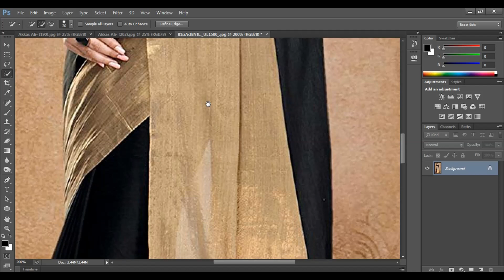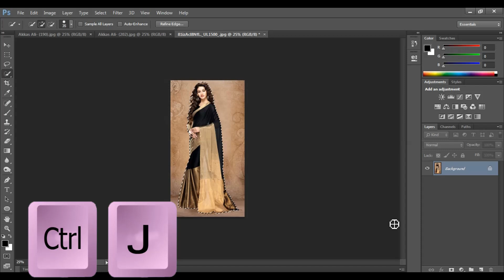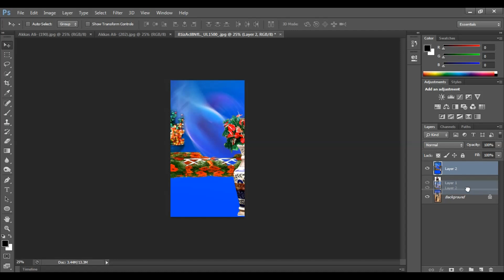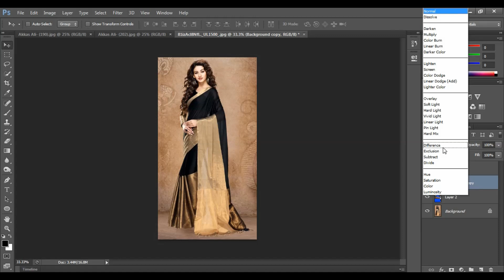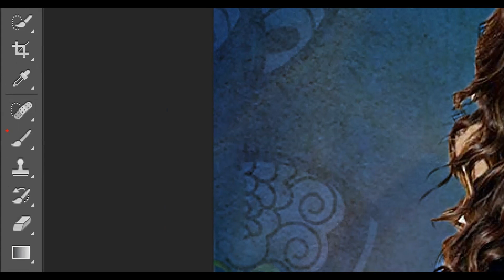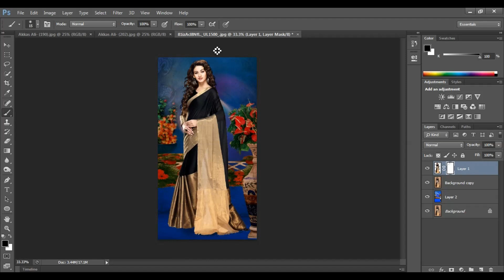How To Change Background (FAST & EASY) Technique in Photoshop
In this tutorial, you will learn how to change background fast & easy technique. This is a educational Channel, Photoshop Tutorial, Akkas Editing, Photoshop Tutorial in Bangla,